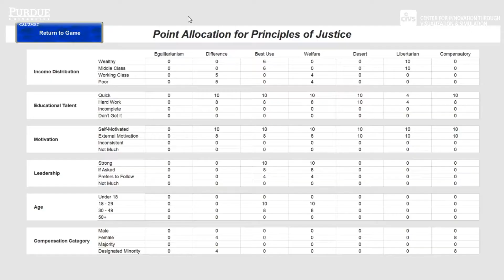Distrubutive Justice Original